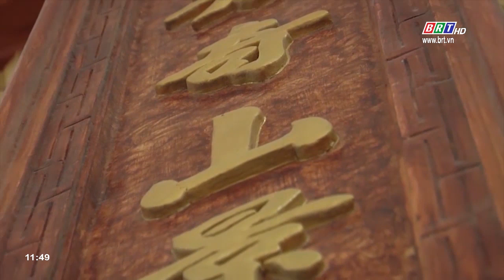Linh Quang Tịnh xá Hòn Một- Điểm du lịch tâm linh | BRTgo